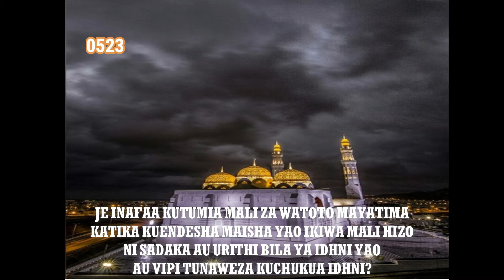0523-JE INAFAA KUTUMIA MALI ZA MAYATIMA KUENDESHA MAISHA YAO?